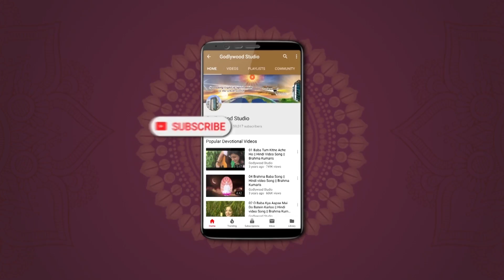Krishn Janam ki Shubh....| Shri Krishna Janamashtmi 2018 | Janmashtmi Special | Brahmakumaris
This Janmashtami is bringing Progress in all field .so first We fill the Heart the color of faith.This makes our mind forever peaceful  .

Organizer: Brahmakumaris